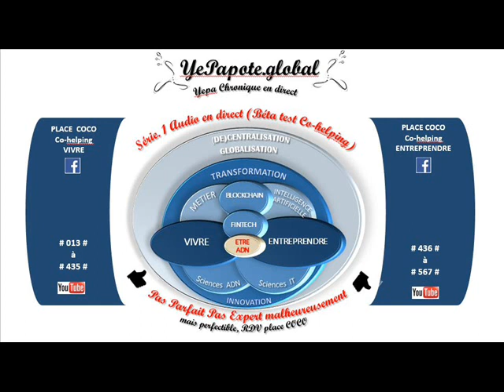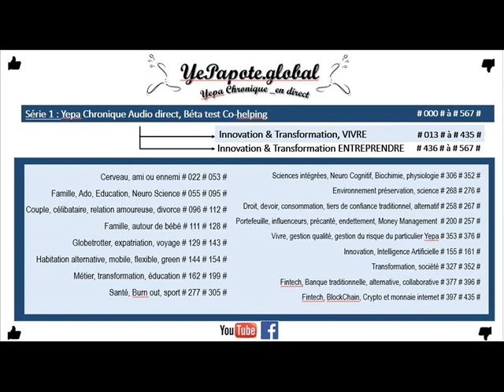#093# L'enfant roi : risques, opportunités ? Consommation et Bien être de l'enfant ?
MISS YEPAPOTE ?